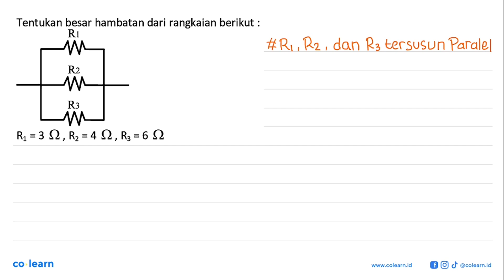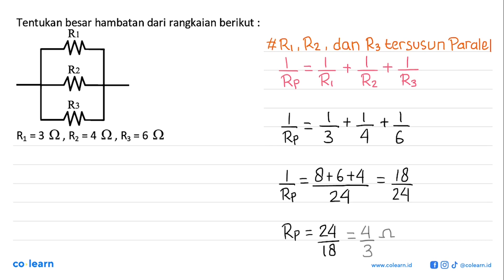Tentukan besar hambatan dari rangkaian berikut : Ri R2 M R3 M R1 = 3 02 , Rz = 4 02 , Ry = 6 02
Topik atau Materi: Rangkaian Listrik - Kelistrikan dan teknologi Listrik di Lingkungan - Elektro - Fisika Kelas 9 SMP -

00:00 : Bedah Soal
01:00 : Konsep, rumus dan pengertian Rangkaian Listrik
01:18 : Langkah penyelesaian soal
00:31 : Jawaban akhir
01:01 : Penutup